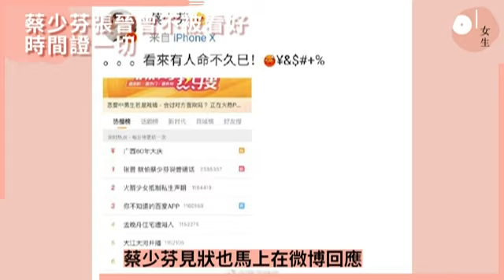蔡少芬放閃慶祝張晉生日 曾不被看好時間證一切：幸福是自己的事｜01娛樂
蔡少芬與張晉是娛樂圈有名的恩愛夫妻。張晉在早前（19/05）踏入47歲生日，蔡少芬與老公張晉在微博上分享照片時又大放閃光彈。